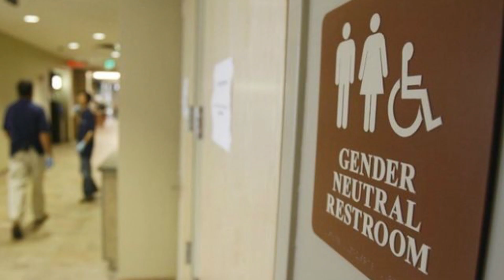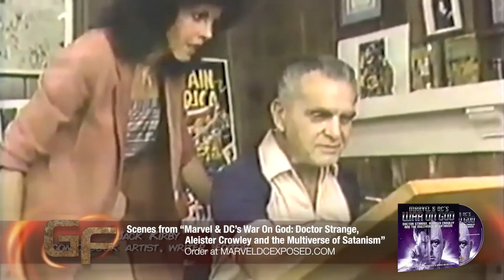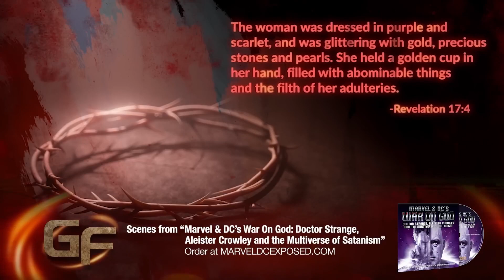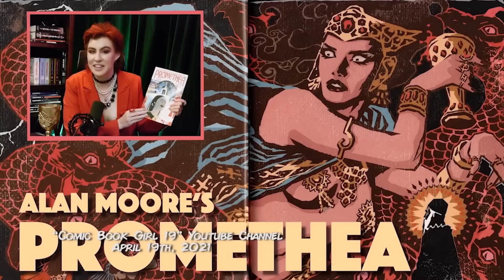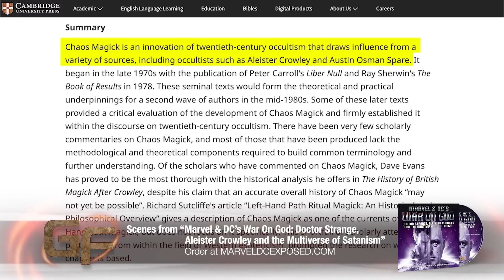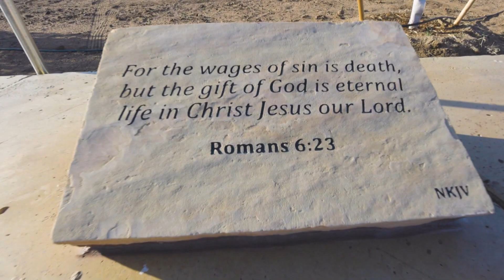NRPJN1214 2020 JoeSchimmel Marvel Satan cc